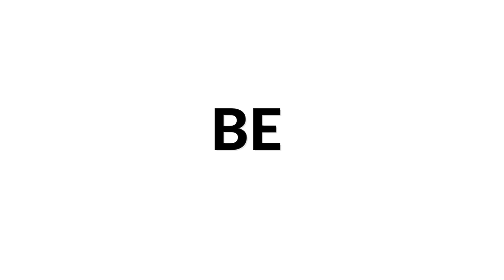Michael Butten plays Niel Gow's Lament for the Death of his Second Wife | Classical Guitar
Born in Berkshire, Michael Butten studied at Junior Academy, where he twice won the Lower Strings Prize, before being awarded a scholarship at the Academy to continue his studies with Michael Lewin. In his first year he won the Julian Bream Prize, adjudicated by Julian Bream, and, when leaving the Academy he was awarded the David Russell prize. On completing his BMus degree with first class honours, he received from the Academy one of the Regency Awards for Notable Achievement and in June 2014, as a postgraduate with a scholarship from Help Musicians UK, he became the first guitarist ever to win the R.A.M. Club Prize.

Recent successes include; 2021 New Elizabethan Award Holder, 2nd Prize at the 2019 GFA International Concert Artist Competition, 1st prize at Pleven Guitar Competition 2018, the Bach prizes at the 2018 and 2019 Hubert Kappel International Guitar Competition at Koblenz, as well as his Radio 3 debut of a recital recorded at the 2018 St Magnus International Festival in Orkney. He was also the 1st prize winner at the 2016 Ivor Mairants Guitar Award, and is a Yeoman of the Worshipful Company of Musicians.